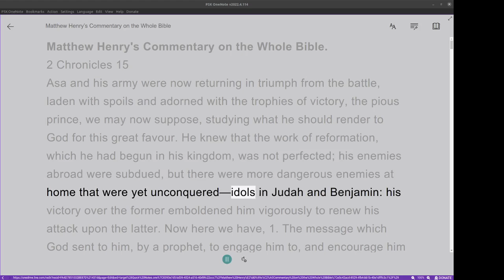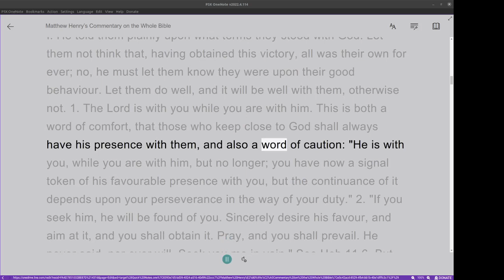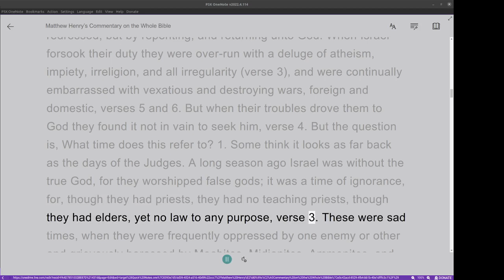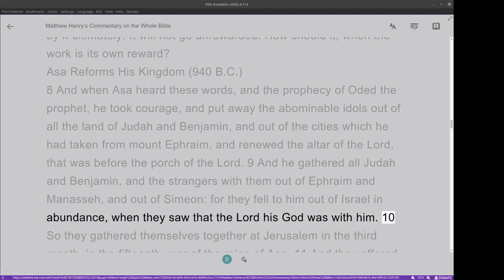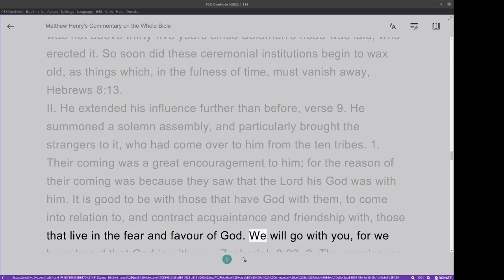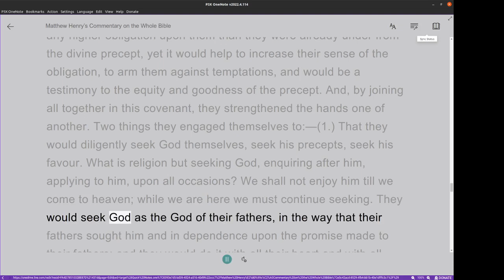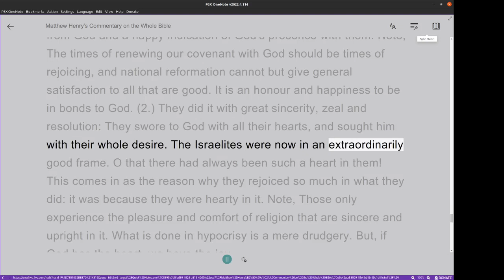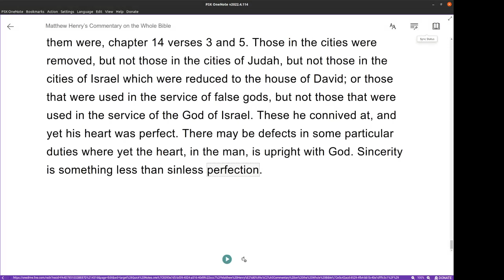Matthew Henry's Commentary on the Whole Bible. Audio produced by I. Risch. 2 Chronicles Chapter 15